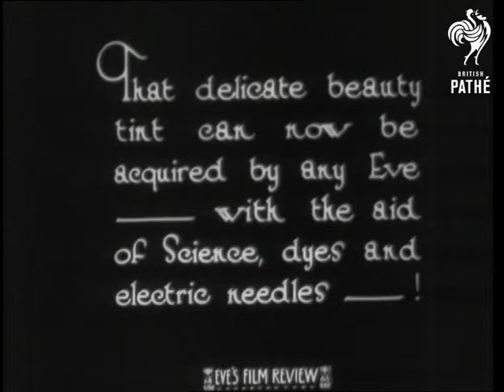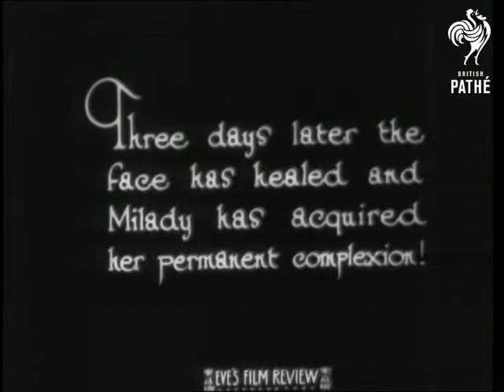Permanent Tinting (1928)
The process involved in facial tattooing for permanent make-up - EEK!

A woman seated on a sofa demonstrates to a man in a white coat where she would like her blusher tattooed.  She lays on the sofa and the beautician covers her upper body with white cloths.  A substance is rubbed into the woman's right cheek - possibly anaesthetic. (The beautician is wearing black rubber gloves - scary).  C/U of table with various tattoo equipment and a dark powder.  Dark powder is placed on the cheek then an electrical instrument is applied to the area.  The woman looks into a mirror.  The powder is rubbed in, cream is applied followed by a light coloured powder.  Shot of the final "tinted" complexion.

Note: this film is not for the squeamish!  The beauty technician is rather sinister and the equipment he uses rather primitive.

Safety print exists - show print.  Probably to be found in the "Thing of Beauty is a Joy Forever" roll.
 FILM ID:1082.12